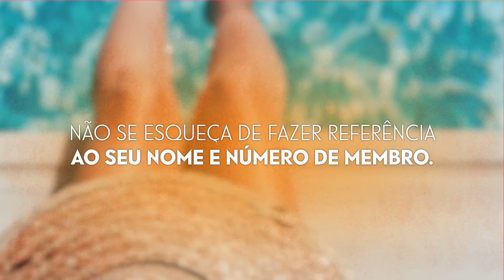Toalha OCC (Férias fiscais 2021) - Contributo dos membros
Desafiamos os profissionais a remeterem, até final do mês de agosto, uma fotografia e uma frase alusiva à iniciativa promovida pela Ordem